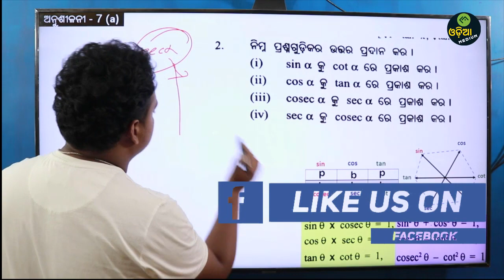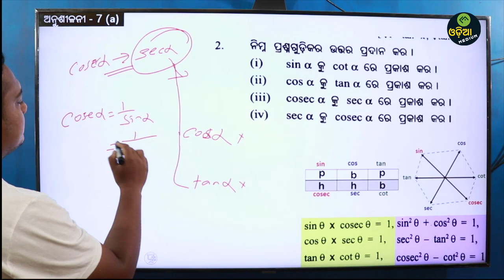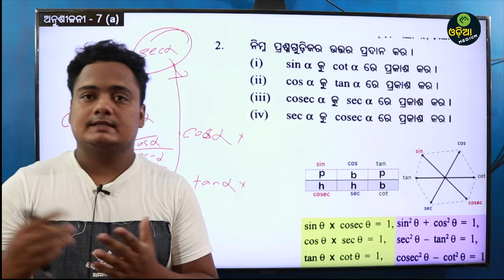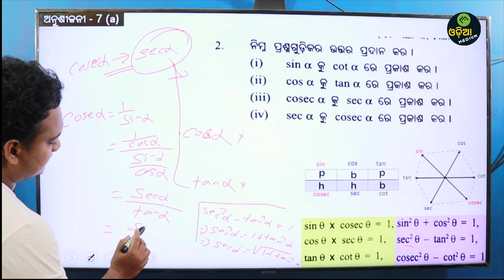Exercise 7(a) no -2 part-3 ,ତ୍ରିକୋଣମିତି , class 9 , odia medium , by Abhishek Manihira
by : Abhishek Manihira

PEN TABLET

MICROPHONE (BOYA M1)